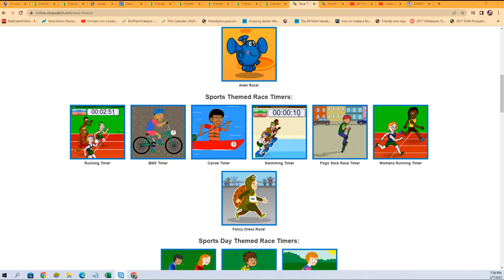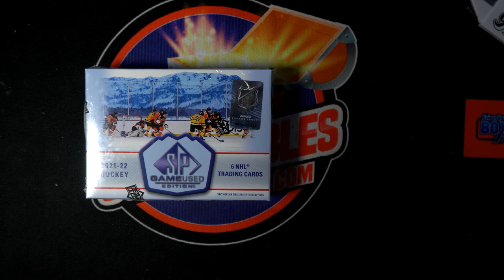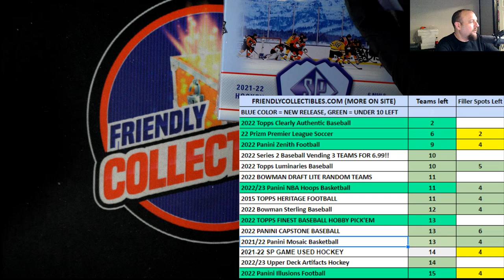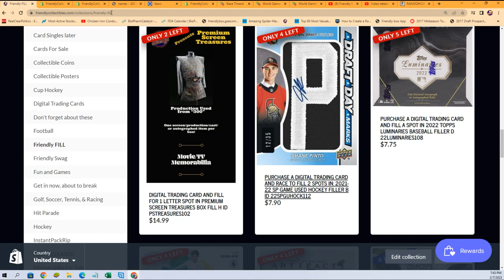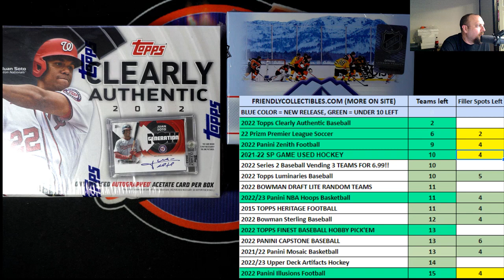2021 22 SP GAME USED HOCKEY FILLER ID 22SPGUHOCK112